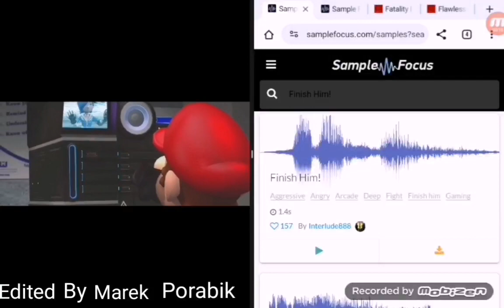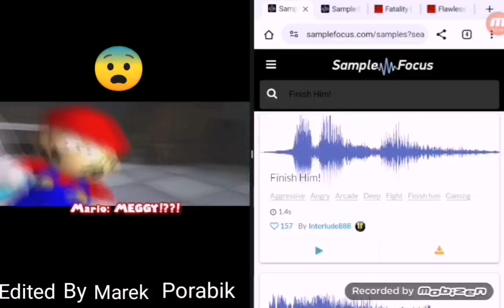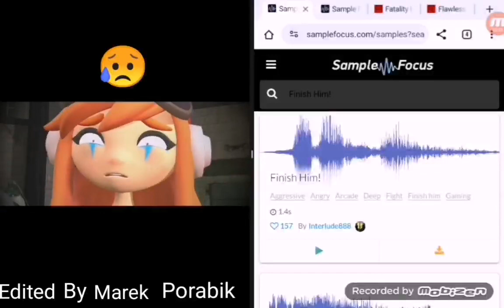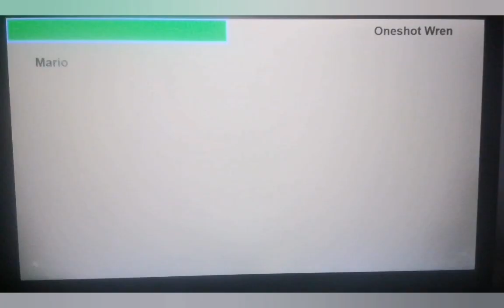SMG4 Movie: Western Spaghetti (2023) Greatest Idol turned out to be a Traitor Scene with healthbars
Plot:

Tari reveals that they were kidnapped while on the train and placed in pods connected to a computer, with their real bodies in stasis. Tari also reveals that One Shot Wren is responsible for their predicament, causing Meggy to become consumed with rage. As Meggy rushes out of the room with Mario following, Tari attempts to tell them something important but is cut off as the door closes. Mario and Meggy confront One Shot Wren in the pod room. Wren reveals that he didn't want to let his sense of victory go and as such, he lost everything, but someone gifted him with a digital world where he always remains on top. He offers Meggy a chance to join him, but she refuses, realizing the extent of his descent into villainy. Meggy attempts to shoot Wren, but her bullet has no effect, and she collapses, realizing she's still in the simulation. Wren taunts Meggy and Mario before revealing his intention to keep them trapped indefinitely. Despite Meggy's final attempt to resist him, she loses consciousness, leaving Mario devastated as everything fades to black.

5:17-5:18
Five Gifs:
Icon Love Title: Self-Love Matters
Dancing Love Rabbit
Mouse, Oro (G.e.n.i.e Aqua) & Corto Terrified Scream of Droners (2020)
Peni Parker of Spider-Man: Into the Spider-Verse (2018)
Ruby Rose of Rwby Volume 1 (2013)